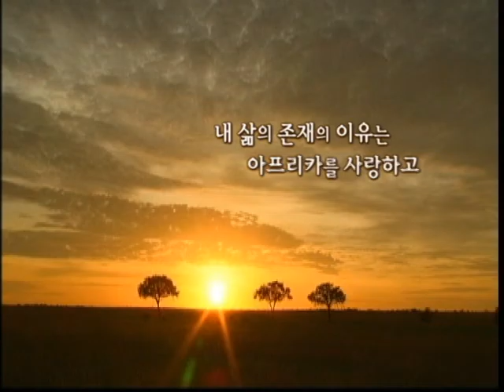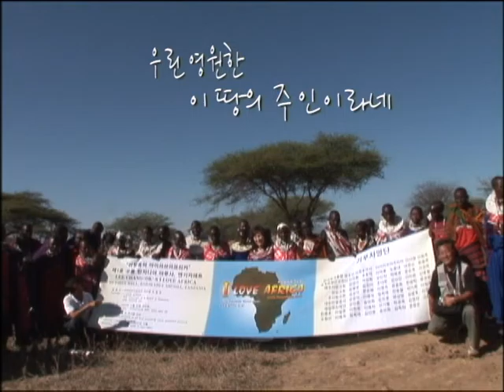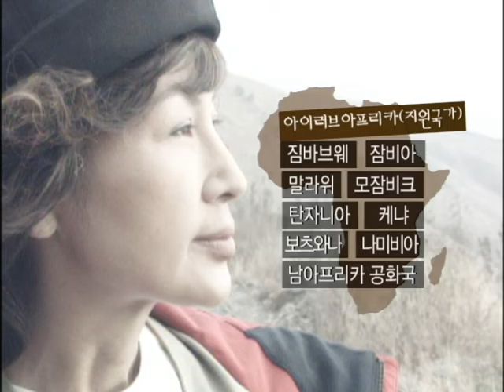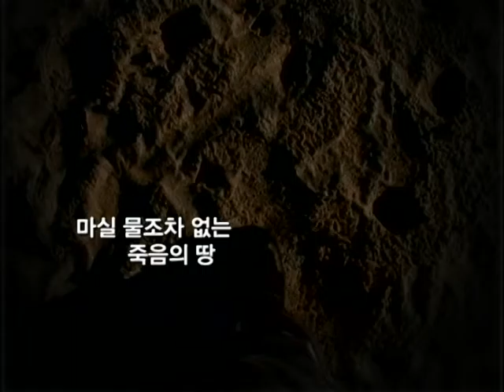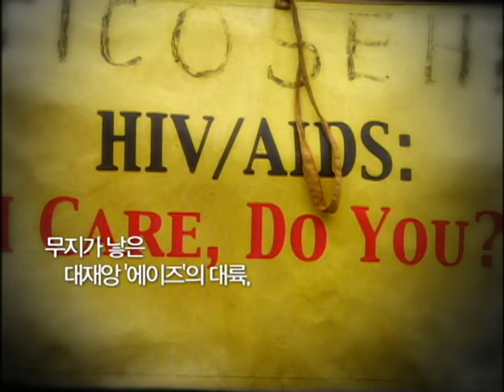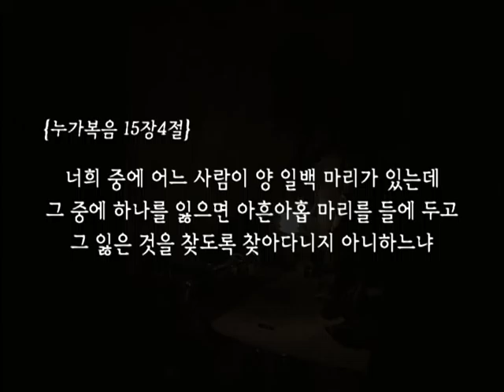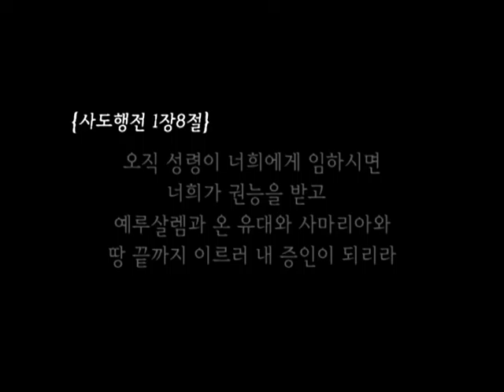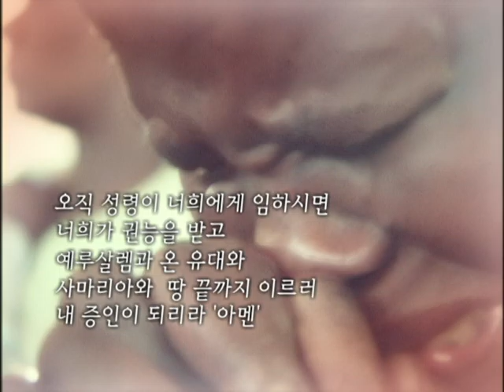국문 꿈은 이룰때까지 기도하는 것입니다_20091128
국문 꿈은 이룰때까지 기도하는 것입니다 18분26초20091128